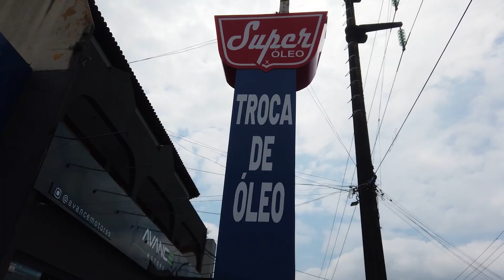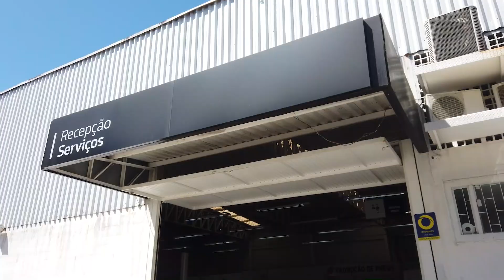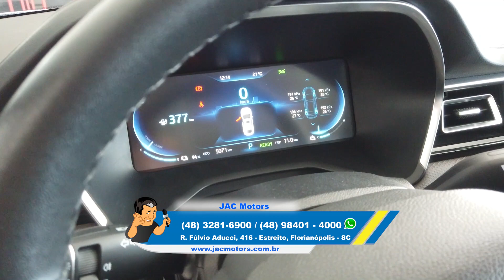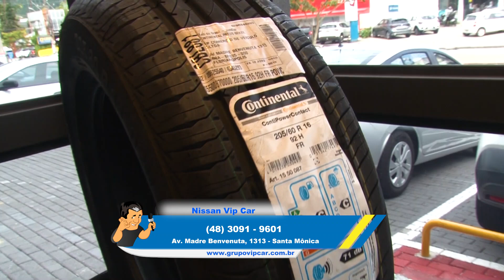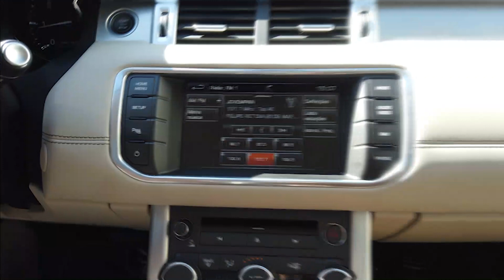QUERO CARRO 16032024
QUERO CARRO NA TV DO DIA16/03/2024
Assista aqui o programa que vai ao ar sábadão as 9:30 da manhã O programa Quero Carro na TV esta no ar desde 7 de janeiro de 2012, o programa tem como âncora Gustavo Remor, produtor e apresentador que atua na área a mais de 21 anos. Quero Carro NaTV conta com uma programação semanal, com as melhores lojas do ramo automobilístico do estado de Santa Catarina. No programa, os telespectadores podem encontrar o veículo certo para o seu orçamento e tudo isso, sem sair de casa! Estamos na TV aberta — Band SC — canal 9 — Todos os sábados das 9:30hs às 10:00hs